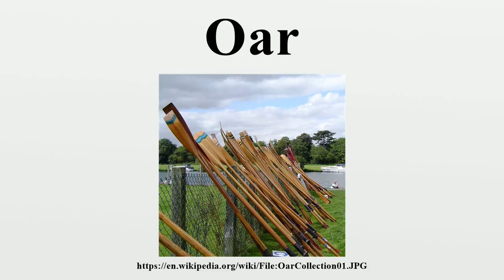Oar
An oar is an implement used for water-borne propulsion.Oars have a flat blade at one end.

Image-Copyright-Info
Author-Info:   Motmit

Image-Copyright-Info